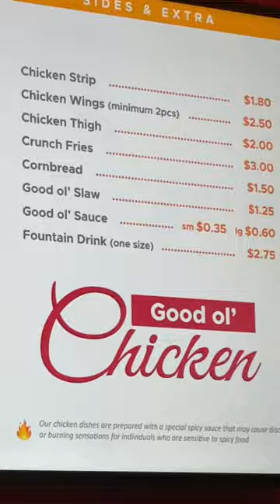Is Las Vegas's Newest Chicken Joint Worth the Hype?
Good Ol' Chicken is located at 8130 W Warm Springs Rd, Las Vegas, NV 89113

On Google page it says  "Serving made-to-order hot & spicy fried chicken! We have wing combo, tender combo and boneless thigh combo."  On their Yelp page it says " Our specially seasoned light & crunch batter serves mouthful of flavor! All of our chicken is also marinated in hot spices, which provides a nice kick to the flavor."  I couldn't find a web page of theirs or much information other than these two. Here is my review of the restaurant.

New place that opened up about a month ago according to the cashier .  I got an email from Yelp showing new places to try so I decided to come by .  I had been craving Cane's the last couple days , but my son and daughter-in-law said the last few times they went it wasn't good .  The prices here are also cheaper than Cane's .

I got the Number 2 Combo with 5 Chicken Tenders , Fries , Cornbread , Slaw , Drink , and Sauce .  I got it to go .  The cashier said some people didn't like that it was too spicy , but I didn't think it was very spicy .  It supposedly is like a Korean bbq spice .  The first thing I have to say is the batter is the wrong batter .  It's the texture of fish fillets , not a flaky fried chicken batter .  They were decent sized and tasted pretty good , but the spice just wasn't there and the texture was just off .  The sauce is pretty good .

The fries were good and I liked the coleslaw better than Cane's .  The cornbread was average baked kind that was cooked properly and a little fluffy which is good .  No one likes hard burnt cornbread .  The place was clean and sparsely decorated with a neon sign and some pictures on the wall .  It's not bad , just somewhere I probably wouldn't go to again since I don't live close by and it wasn't like flavor jumping out .  If you work in the area it's a good place to grab lunch versus a burger .